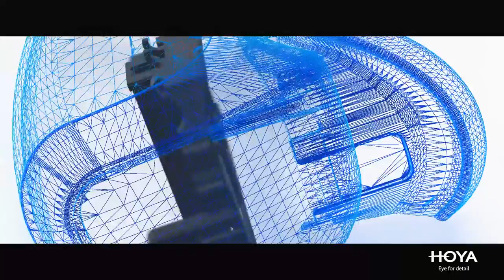Hoya Vision Simulator movie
Hoya Vision Simulator